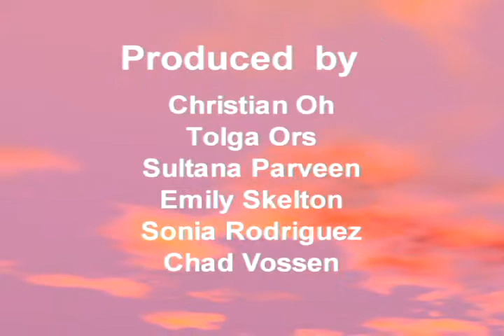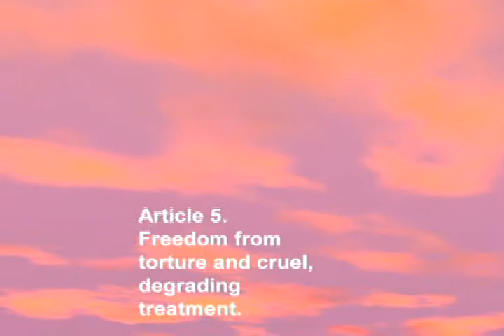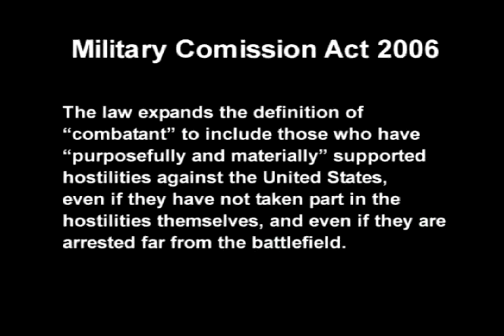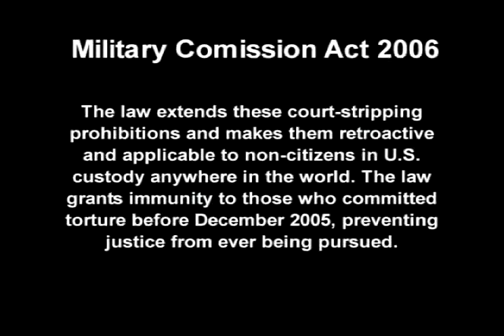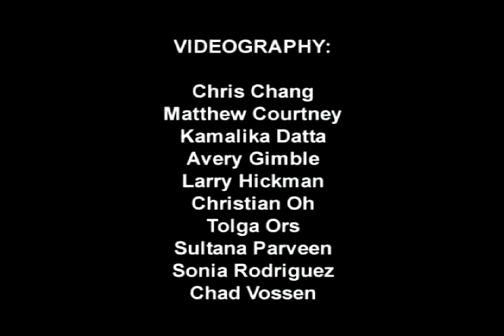Stop Torture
Our Human Rights presents this 23 minute video on torture in this country and other countries and the steps you can take to prevent it.